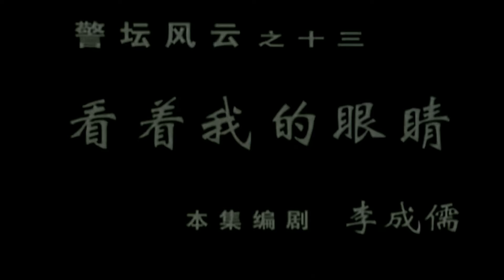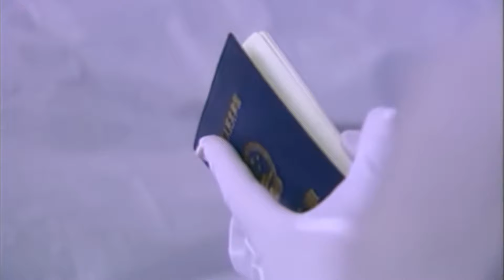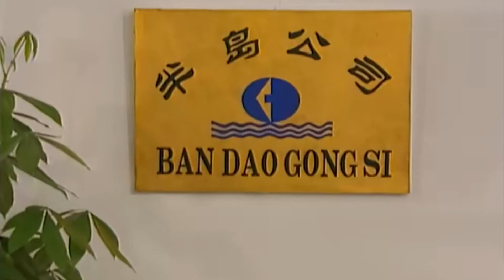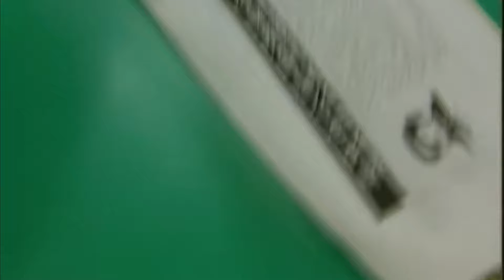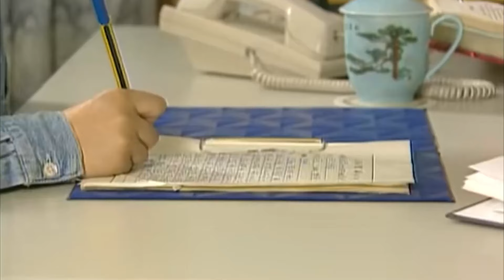高分警匪剧 |【警坛风云】13 钢铁刑警江辉家破人亡，在黑白权谋中挣扎，却依然视死如归，计中计环环相扣，他能否找出真凶，侦破案件?（李诚儒、张译）-国剧经典